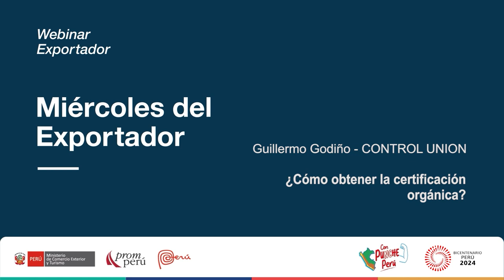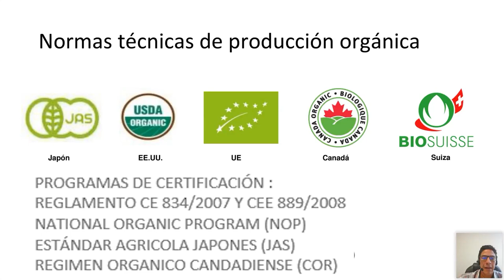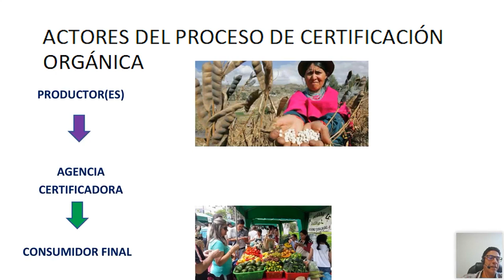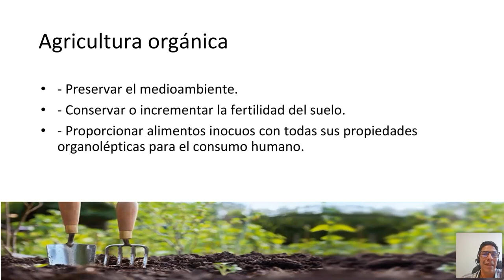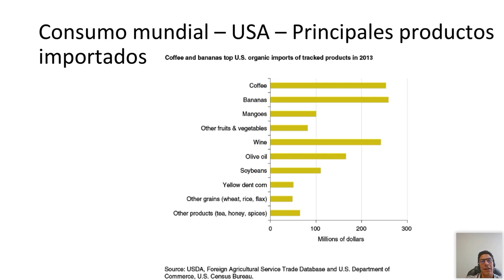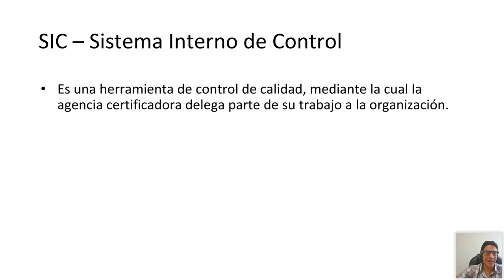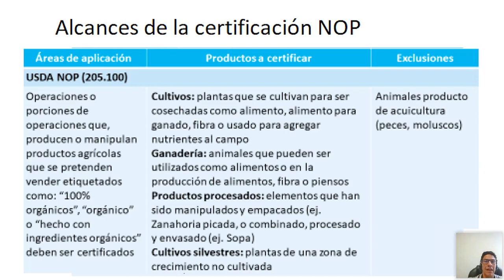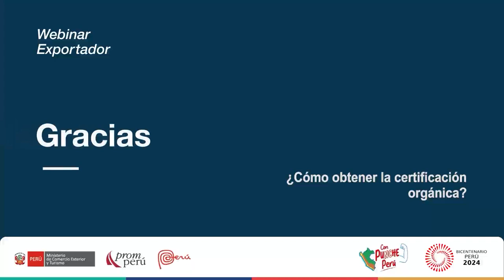Cómo obtener una certificación orgánica - 06 marzo 2024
Ponencia Miércoles del Exportador. Godiño Correa, Guillermo. Encontrarás la presentación y video en el Repositorio PROMPERÚ